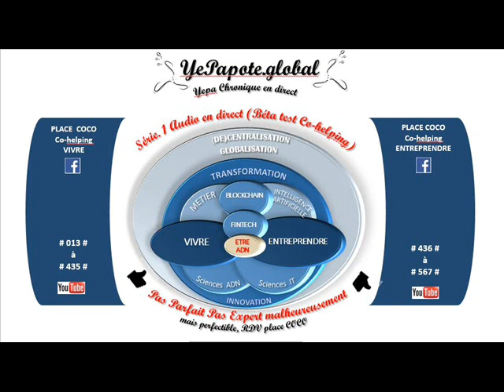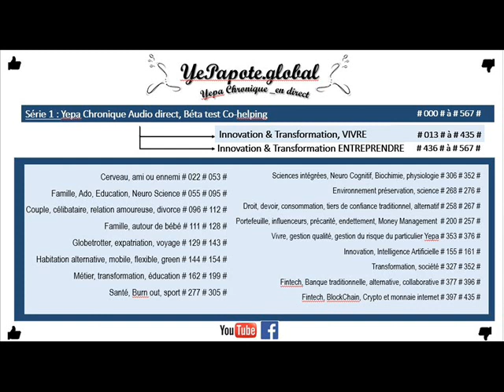#548# Faisabilité, pérennité ? Diagnostique, analyse, stratégies : outils ?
MISS YEPAPOTE ?